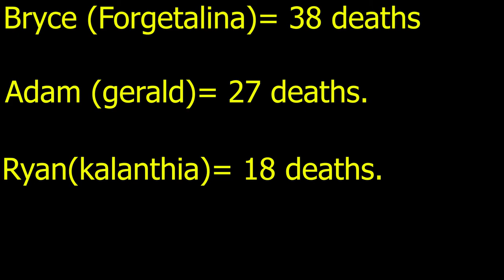three "gamers" have a bad time in terraria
goblins are completely broken please nerf

boulders make no sense.

i can't think of anything else to put here.

i used songs from suikoden 1 and 2, team fortress 2, and trails in the sky fc and 3rd. oh and a barbie game for the gba.